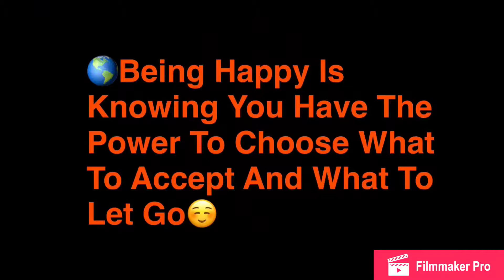15 FACTS ABOUT ME!!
Hello Loves! Join me today and learn some facts about me I am a normal cookie lol